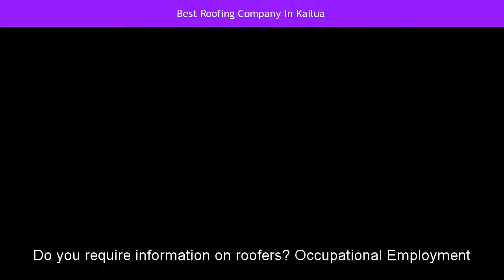Best Roofing Company In Kailua, Hi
Searching for Best Roofing Company In Kailua
9 Best Roofers - Kailua HI | HomeAdvisor Roofing Contractors
Top 5 Best Kailua HI Roofing Contractors | Angie's List
for free! Read real reviews and see ratings for Kailua, HI Roofing Contractors near you to help you pick the right pro Roofing Contractor.
The 10 Best Roofing Contractors in Kailua (Hawaii County), HI 2017 ...
most trusted roofing contractors in Kailua (Hawaii County), HI are on Porch. See costs, photos, licenses and reviews from friends and neighbors. Get the best info on local roofing and roof repair companies.
Al Rezentes Roofing Inc - Roofing Contractors Kailua, HI -
BBB Accredited Roofing Contractors Businesses in Hawaii.
Just off Holy Rosary Catholic Mission Church and Just off Paws University
Situated closely to kalaoa, kohanaiki, Holualoa and Honua'ula forst reserve.
OceanView Roofing: Home
my name is Peter Michelmore and I'm the owner of Oceanview Roofing. I've been in the roofing business for over 37 years. I've been involved in the installation of thousands of roofs over the years, so there's not much I haven't seen. I can work with custom metal roofing, aluminum shake and aluminum slate roofing, ...
Just off Kauilaniakea Dr, Mamalahoa Hwy and Loloa Drive IN Kailua.
Murakami Roofing: Hawaii Roof Repair Company, Expert Roofers
trusted roofing and roof repair company. Serving you for over 35 years.
Roofing Contractor Installation & Repair - LeakMaster
best roofing contractor! Metal roofing, roof shingles, flat roof, & Monier roof tile installation & repair services. Learn How to shingle a roof.
Al Rezentes Roofing Inc in Kailua, HI | NearSay
quality, and long-lasting roof repair can only come from a contracting company that deeply understands the importance of its work. That's why families and businesses on the island of Oahu choose Al Rezentes Roofing Inc as the source of their roof repairs! The professional team delivers expert service in the areas ...